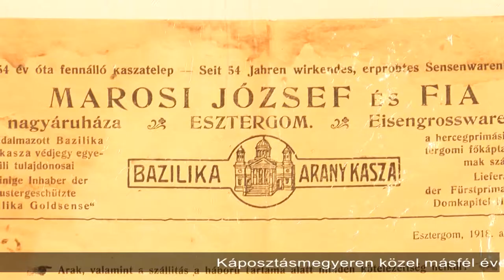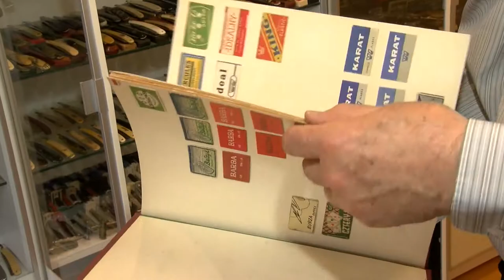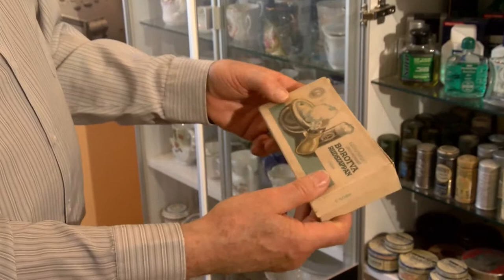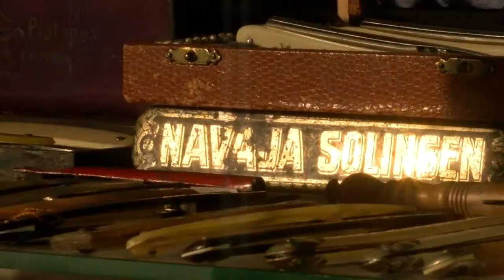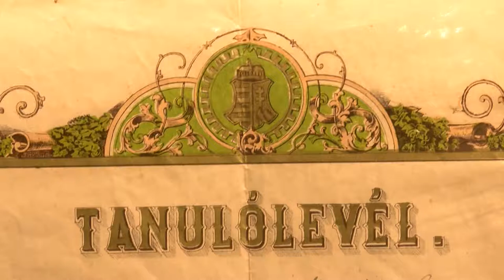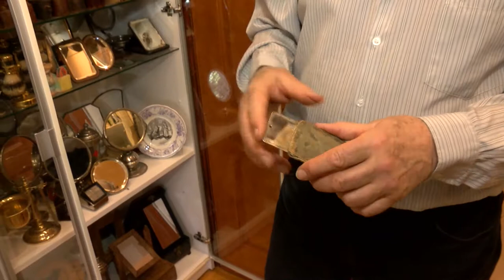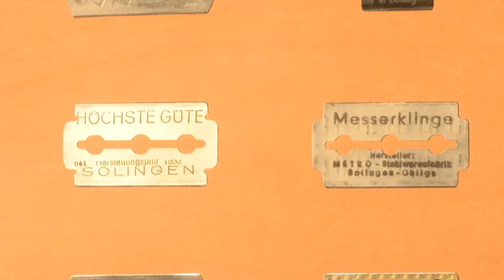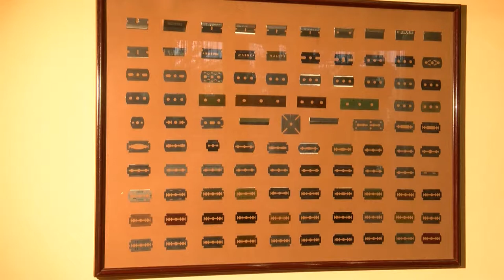Helyi érték (2018.08.10.)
Helyi érték című műsorunkban Marosi József borotvamúzeumát mutatjuk be.